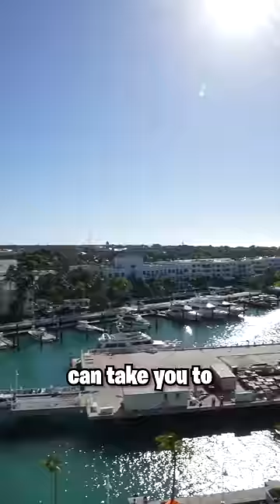5 Obvious Things To NOT Forget On A Cruise!